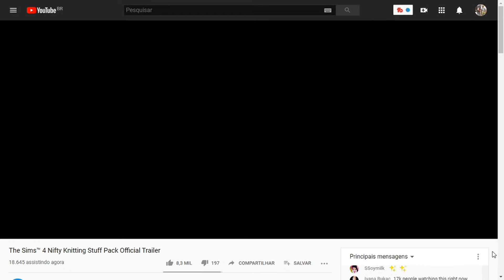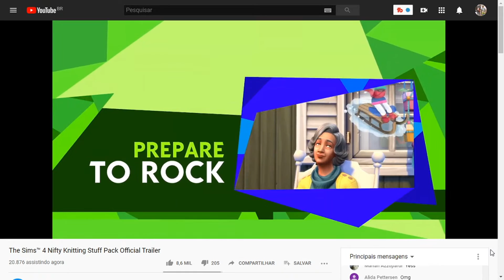The Sims4 - Trailer Tricotagem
✨✨ BEM VINDOS ✨✨
Oiê Pessoas, Nossos nomes são Eduarda e Paloma e somos só mais umas youtubers gamers tentando seguir um sonho.

🌼 SOBRE MIM 🌼
Gravador: Camtasia Studio 9
Editor: Camtasia Studio 9
Editor de fotos: Photoscape

🔹VÍDEOS NOVO NO CANAL TODA SEMANA 🎥🎬

Críticas construtivas, sugestões e elogios são sempre importantes!
♥ω♥
PRECISO DA AJUDA DE VOCÊS:
Se todos perderem um minuto fazendo isso, nas redes e no WhatsApp vai ajudar muito o nosso canal a continuar com firmeza! Muito obrigado! ❤️